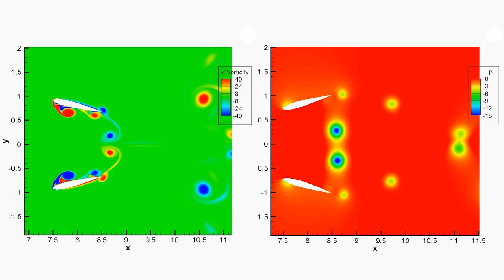Stap jij in een vliegtuig zonder piloot? (4/5)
Je herkent het vast. Het applaus van de passagiers voor de piloot, wanneer deze na een turbelente vlucht het toestel toch veilig aan de grond zet. Over een paar jaar is dit wellicht verleden tijd. Grote kans dat in de toekomst de cockpit uitsluitend wordt bemand door computers! Het leger maakt al gebruik van onbemande vliegtuigen. In dit college vertelt vliegtuigbouwkundige prof. dr. ir. Jacco Hoekstra (TU Delft) welke stappen er hier nog voor gezet moeten worden.

Deze week in Universiteit van Nederland:
Vliegtuigbouwkundige prof. dr. ir. Jacco Hoekstra!

Prof. dr. ir. Jacco Hoekstra is hoogleraar Luchtvaart -en Ruimtevaarttechnologie aan de Technische Universiteit Delft. Voor zijn hoogleraarschap deed professor Hoekstra lange tijd onderzoek voor de NASA en adviseerde de Amerikaanse overheid op het gebied van de luchtvaart. Naast zijn succesvolle onderzoek is hij ook een gevierd hoogleraar: in 2011 is hij zelfs bekroond tot Docent van het Jaar!

Meer weten?